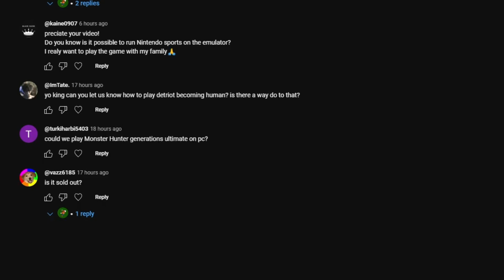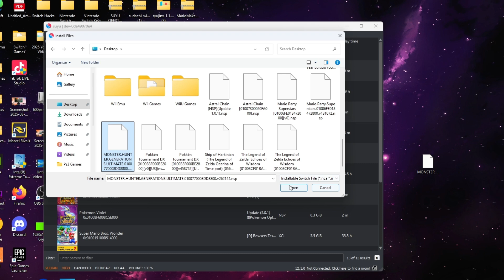How To Play Monster Hunter Generations Ultimate On PC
How To Play Monster Hunter Generations Ultimate On PC using emulator